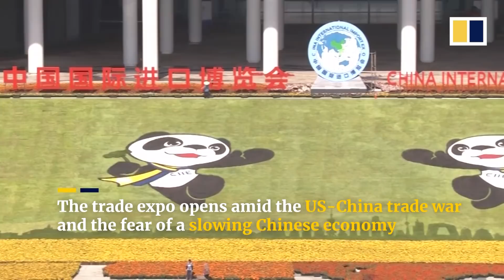The first China International Import Expo (CIIE) opens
Amid the escalating trade war with the US, China opens its first import expo and reassures the world of its commitment to opening up its economy.